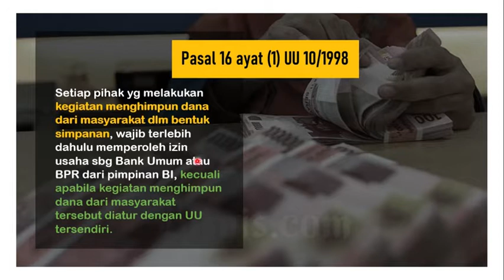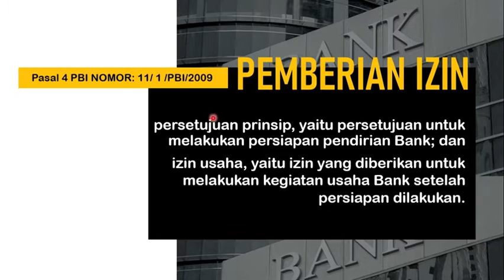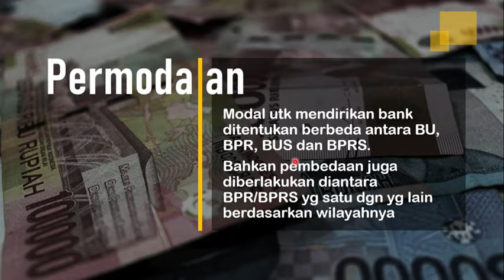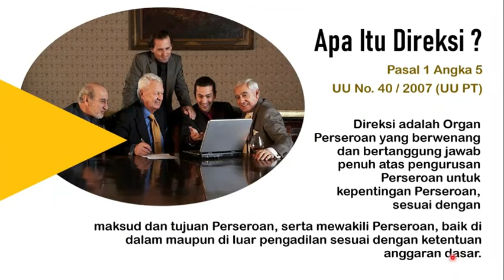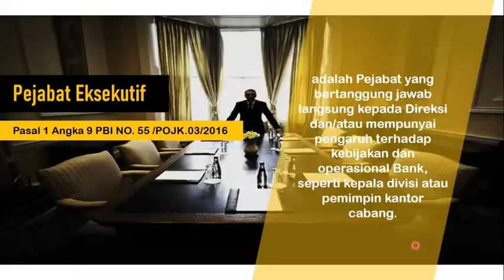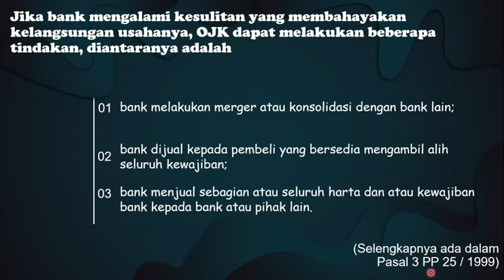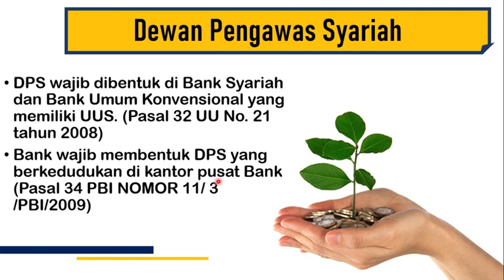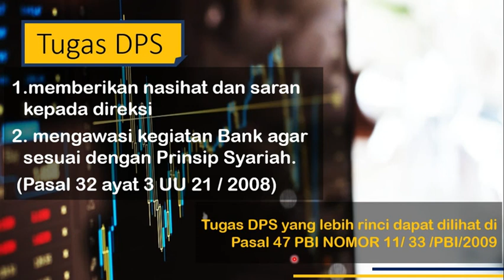Pendirian Permodalan Pengurusan Bank | Hukum Perbankan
Tidak semua pihak dapat menghimpun dana dari masyarakat dalam bentuk simpanan, hanya Bank yang telah mendapat izin dari Bank Indonesia yang dapat melakukannya. Pendirian Bank di Indonesia juga telah ada aturannya tersendiri. Setiap bank, baik Bank umum maupun Bank Perkreditan Rakyat, harus menyetor modal minimal yang telah diatur oleh Undang-Undang. Dan jika suatu bank bermasalah dan berpotensi membahayakan pihak-pihak lain, maka bank tersebut dapat melakukan merger, akuisisi atau likuidasi.

Sekarang ini, telah banyak berkembang Bank Syariah. Salah satu poin perbedaan Bank Umum dan Bank Syariah adalah keberadaan Dewa Pengawas Syariah.

Hal-hal tersebut akan dibahas di dalam video ini.